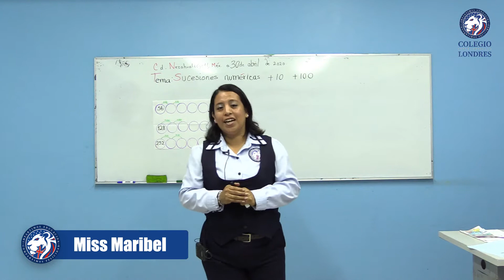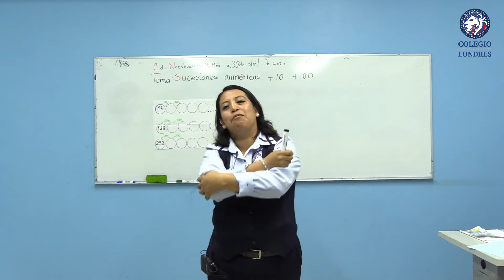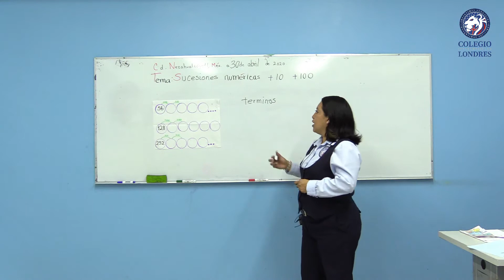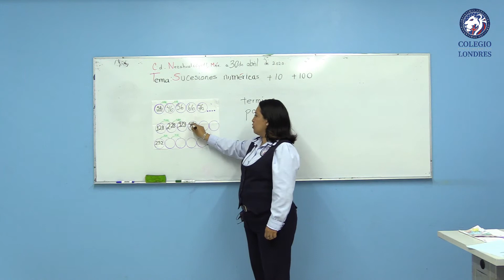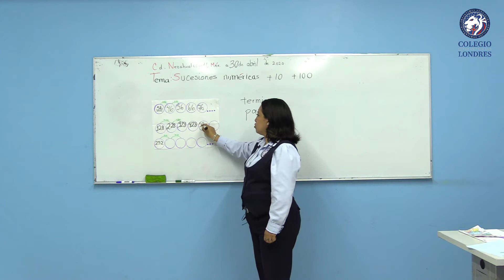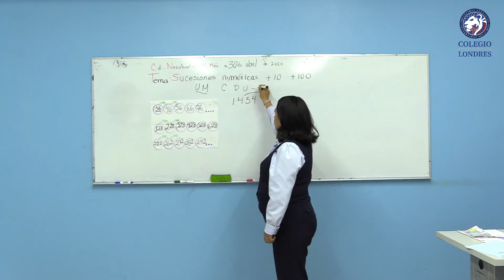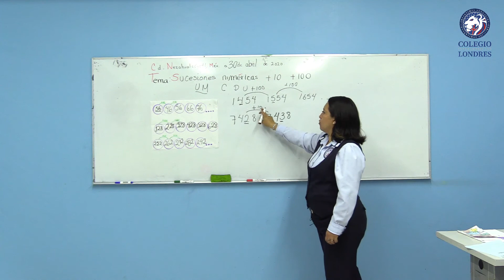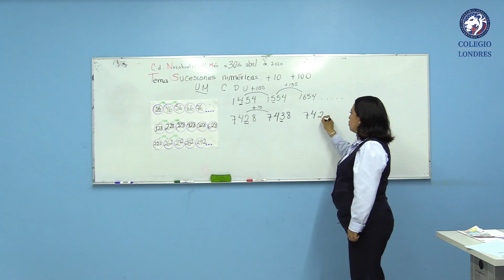Tema: Sucesiones numéricas (Matemáticas) - 2do Grado de primaria - Cápsula no.9